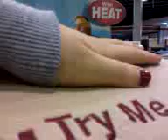Our day out part 4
us in currys quoting junk and making noises XD